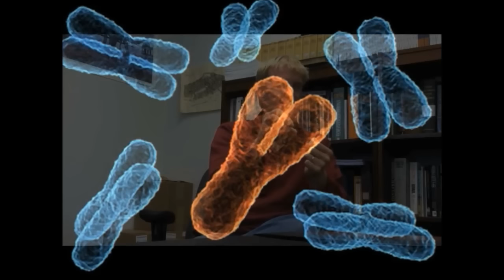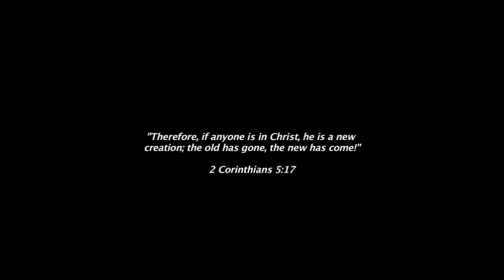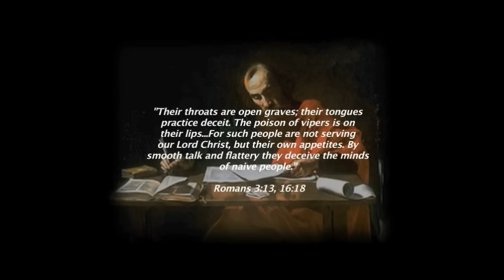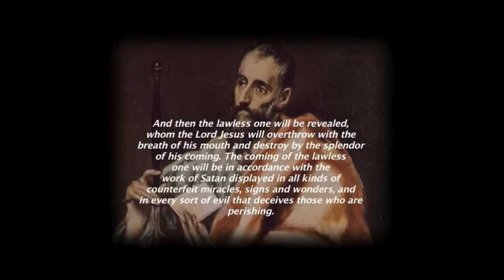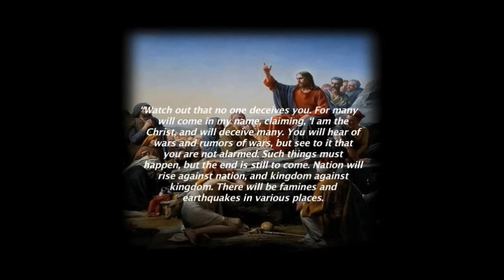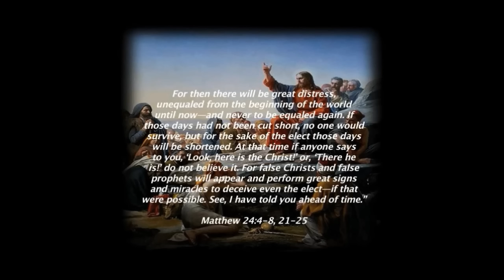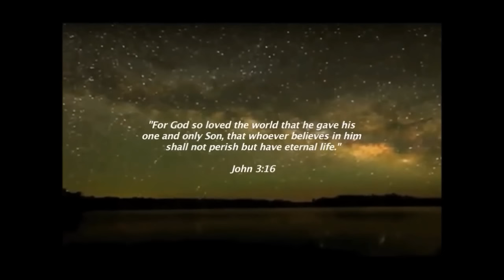Fallen Angels & the New World Order